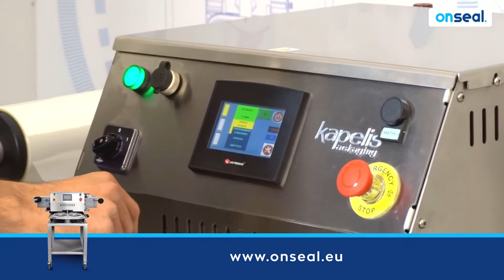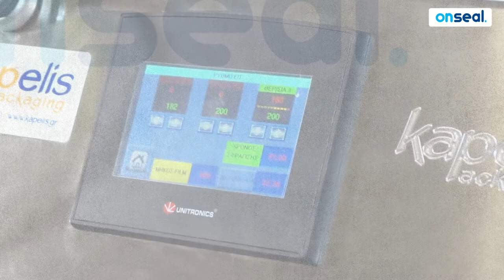Semi-automatic tray sealing machine - OnSeal Rotary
Features
-   Stainless steel, robust construction.
-   On platform (trolley), easy to move.
-   UNITRONICS PLC with large screen.
-   Easy to operate.
-   3 separate PID controllers for precise temperature control.
-   Energy saving mode.
-   Gas flushing feature (MAP).
-   Custom die set on order.
-   Build-in pusher, for easy tray unloading.
-   Remote Access and Diagnostics.

📍 Zinonos 11, Koropi Industrial Area, Attica, Greece